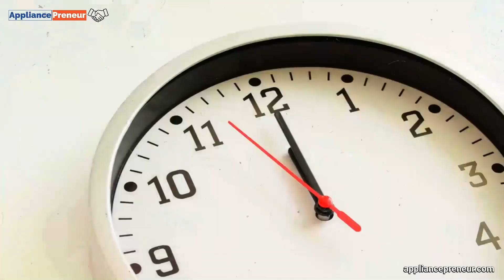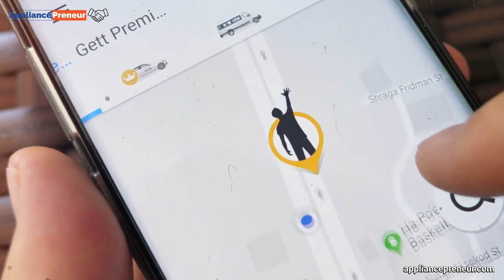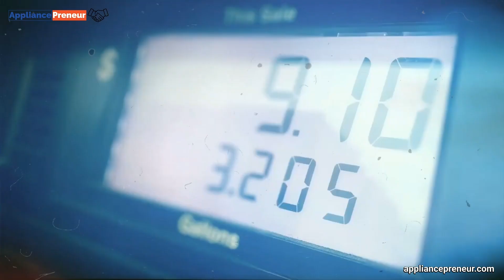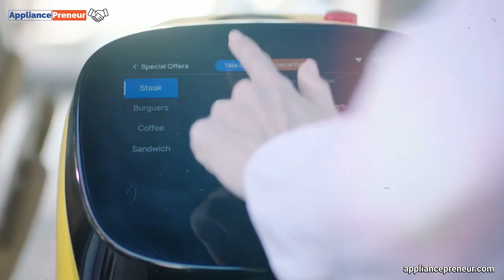Robots Delivering to YOUR Doorstep || Future of Personal Delivery REVEALED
The future of personal delivery with robots bringing your orders right to your doorstep! This revolution in logistics combines cutting-edge AI, autonomous navigation, and eco-friendly designs to streamline how packages, food, and essentials are delivered. Explore the benefits of contactless service, enhanced efficiency, and reduced delivery times as we dive into how these advanced robots are transforming the delivery industry.